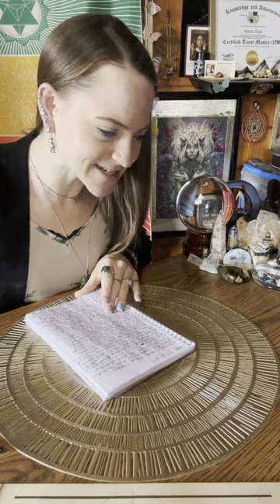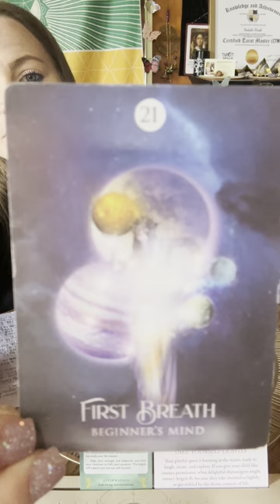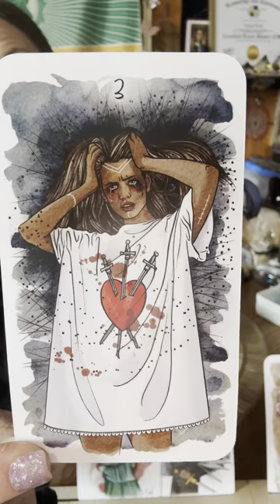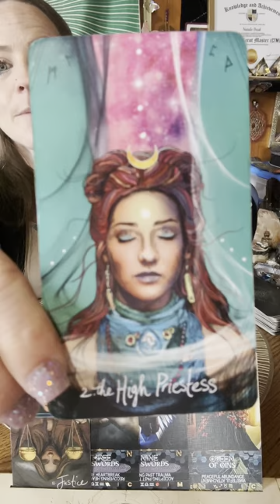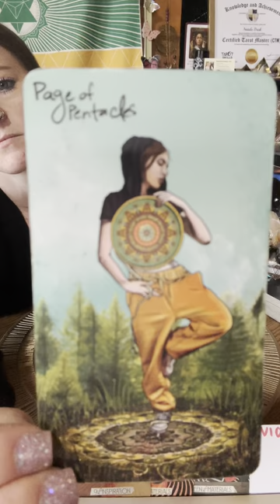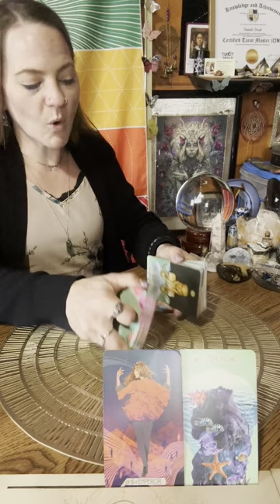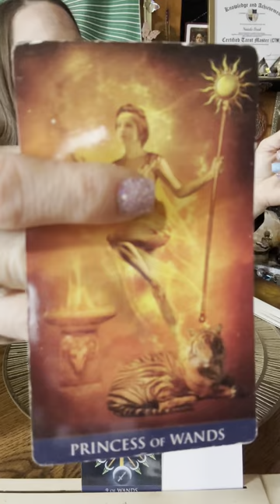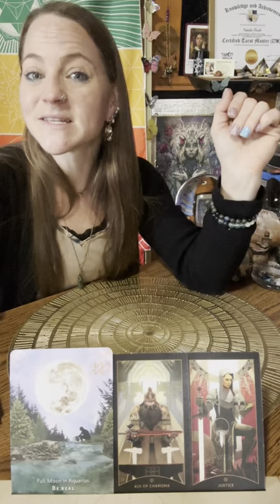4.8 Earthquake NY | Solar Eclipse Update🌚🌞| Tarot Reading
Welcome Back Awakened Intuitives And Always Welcome To Any New Awakened Intuitives!! 🙌🏻

The 4.8 Earthquake | Solar Eclipse Update🌚🌞Tarot Reading

⏰TimeStamp
-Begin Reading 15:36

*Music Is- In The End By: M*

🪇*You can also Follow me over on my Rumble Channel

📚*Decks Used
-Awakened Dreamer Oracle
-Angels Of Light Cards
-Shamans Dream Oracle
-Starkissed Tarot
-Lightseers Tarot
-Tree Of Life Oracle
-Dungeos & Dragons Tarot